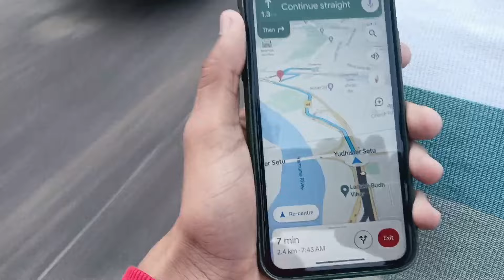Marghat Wale Baba To Sarojini Market 😀 ||7 February 2023 || #15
Marghat Wale Baba To Sarojini Market 😀 ||7 February 2023 || #15 ‎@RUN_AWAY_VLOGS